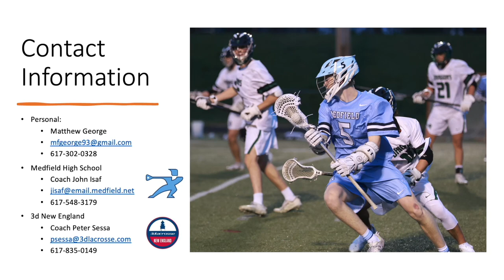Matthew George (Class of 2024) Fall 2022 & Winter 2023 Highlights